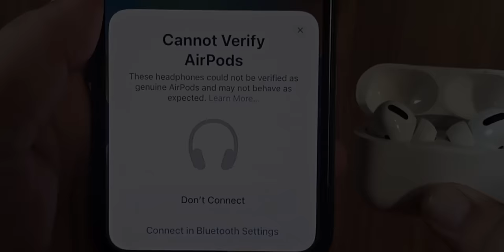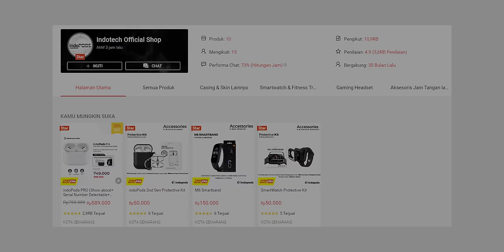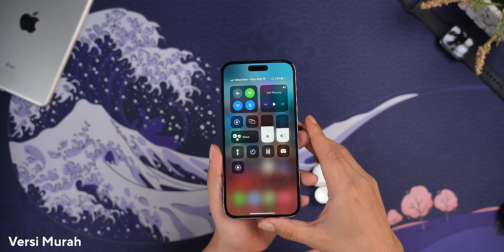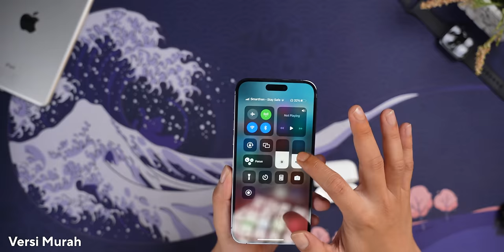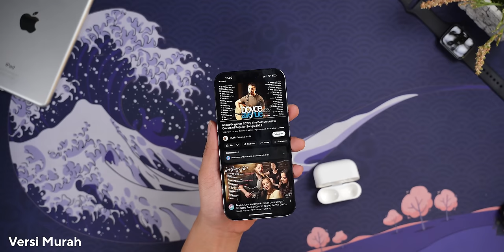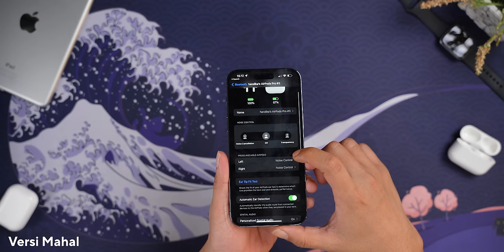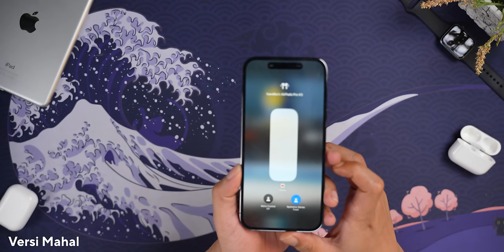Emang Pembuat Airpods Super Copy ini Canggih ! Susah di Bedain!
gila ya baru sebulan udah bisa bobol

Official Store DK ID
ADMIN YOUTUBE BUSINESS
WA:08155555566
Barang bekas review kadang saya jual disini
maaf kemarin linknya mati, tapi sekarang udah diperbaiki.
Rekomendasi Hape Terlaris Berdasarkan Harga